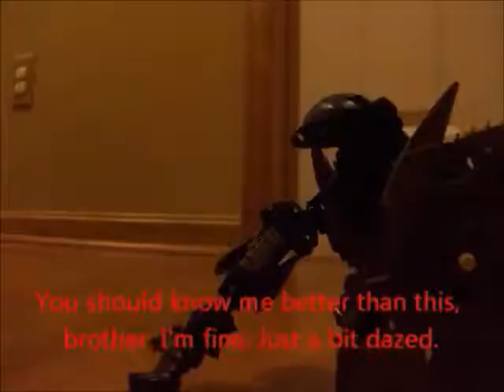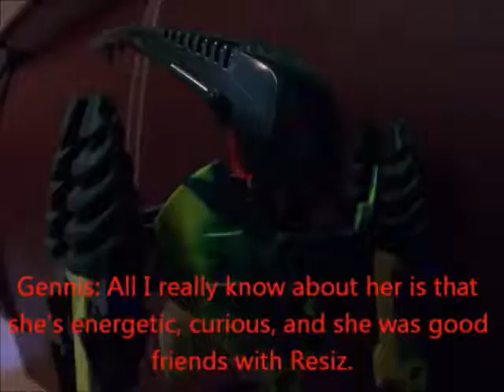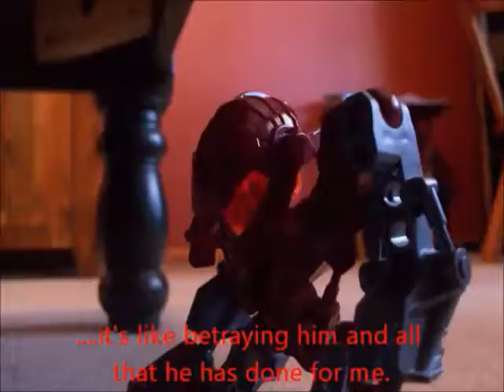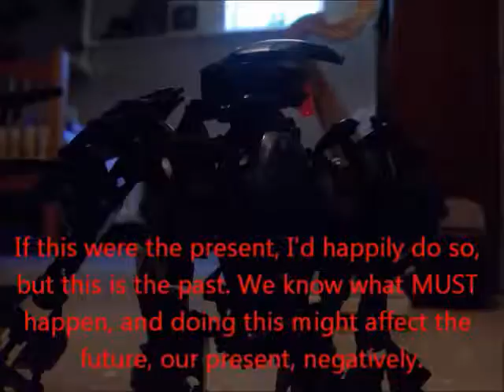Bionicle: Legacy, Part 19: Family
As Lucarian encounters his former teammate after so long, Kratos and his friends finally reach Allon Nui, and Vancus and his friends prepare to head to the tournament in Atero. But much bigger things are happening than they realize...